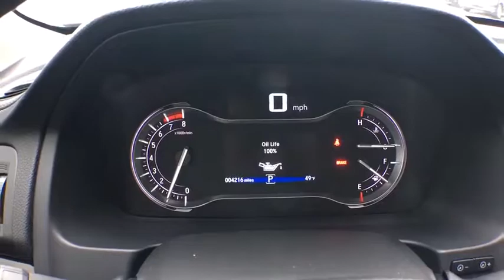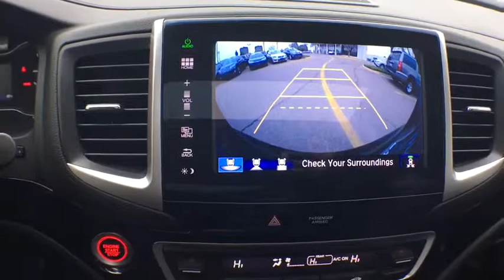2016 Honda Pilot Aurora, Denver, Highland Ranch, Parker, Centennial, CO 36523B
2016 Honda Pilot

CARFAX One-Owner. Clean CARFAX. 2016 Honda Pilot EliteAll prices include Dealer Handling fee of $599. Located in Denver CO, and also serving Aurora, Parker, Highlands Ranch, Castle Rock, Littleton, Lakewood, Englewood, and Golden.